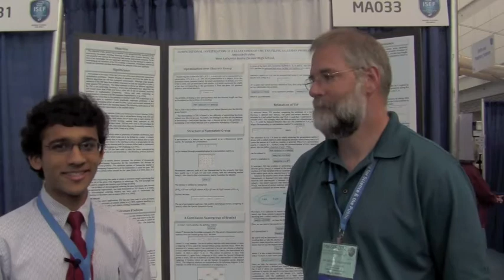AMS Young Mathematician Profile - Anirudh Prabhu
The American Mathematical Society presented the Menger Award at the 2012 Intel International Science & Engineering Fair in Pittsburgh. While there, we were able to have brief interviews with some of the promising young participants in the Mathematical Sciences category.